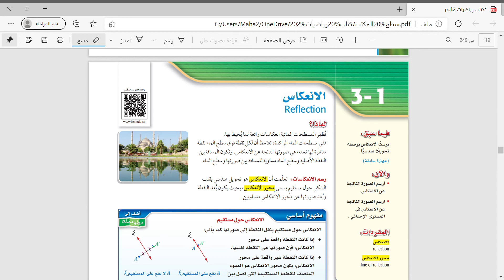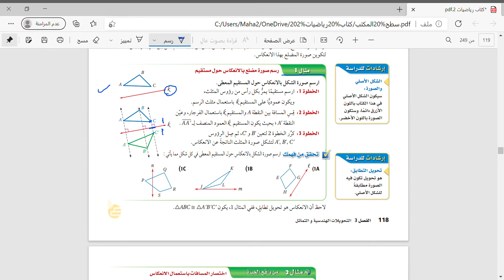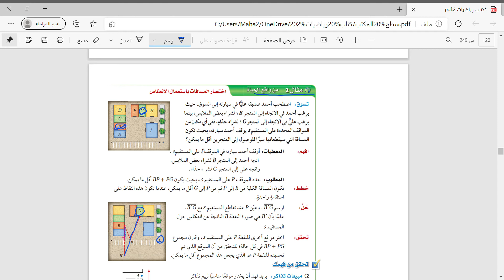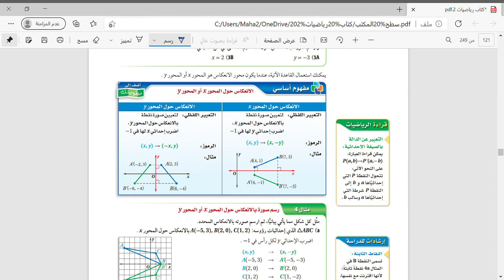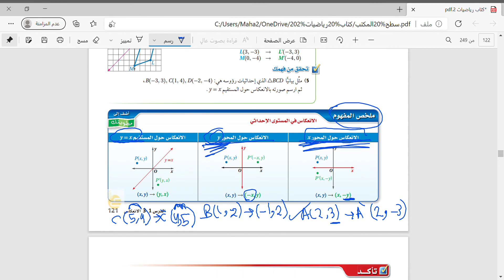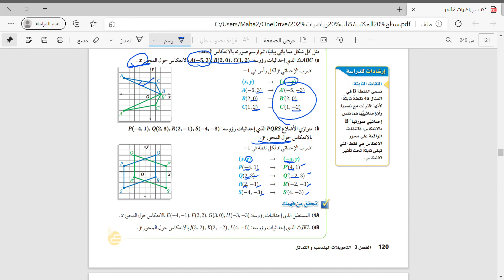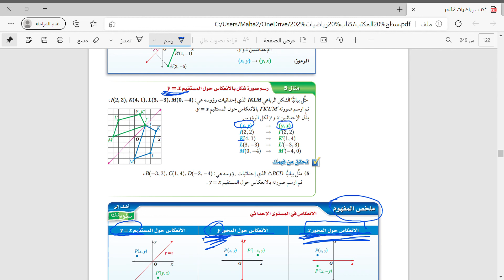الانعكاس رياضيات 2